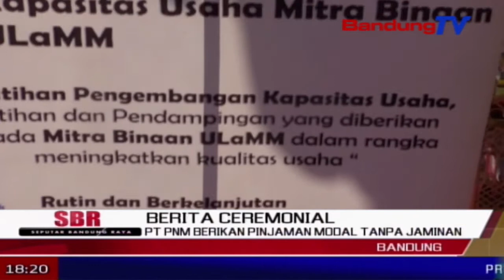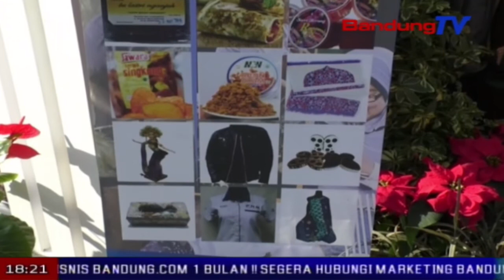PT PNM Berikan Pinjaman Modal Tanpa Jaminan | SBR | BANDUNG TV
SBR | BANDUNG TV | NIKEN PRATIWI | Sebagai upaya mendukung acara wirausaha baru 2018 yang digelar minggu pagi di gedung sate bandung, pt permodalan nasional madani atau pnm, ikut serta membantu masyarakat dengan memberikan pinjaman modal usaha. tidak hanya itu, pt pnm pun memberikan pelatihan, hingga masyarakat mampu mengembangkan usahanya.